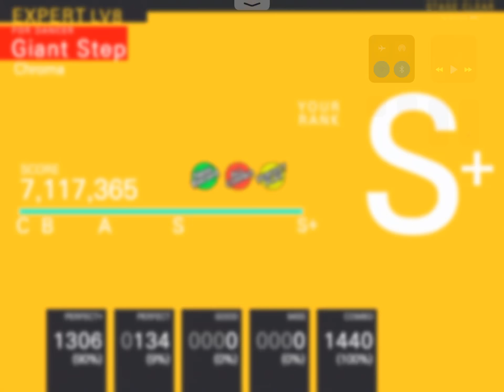[Tapsonic TOP] Giant Step (Expert)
Gameplay of Tapsonic TOP.
Recorded with iPad Pro.

★ Title: Giant Step
★ Composed by 黒魔 (Chroma)
★ Originated from Tapsonic TOP